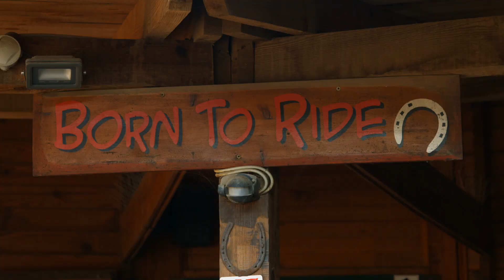TERAPIJSKO JAHANJE - Prijatelji životinja